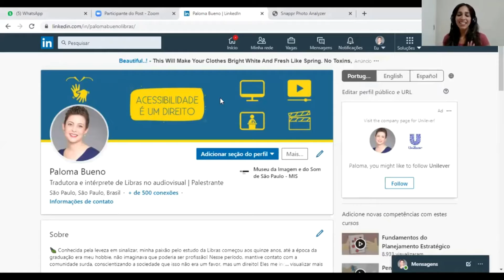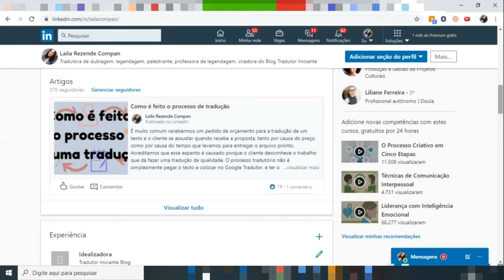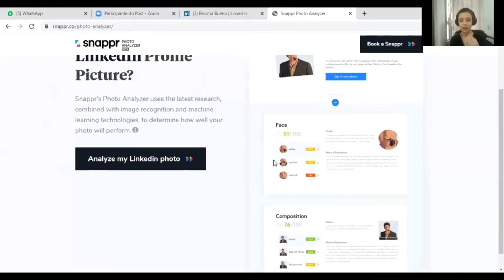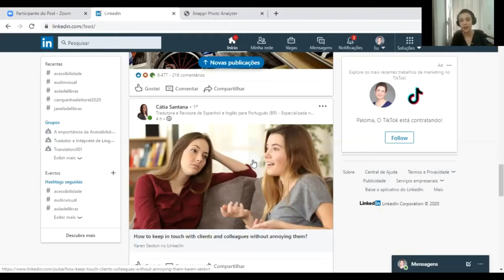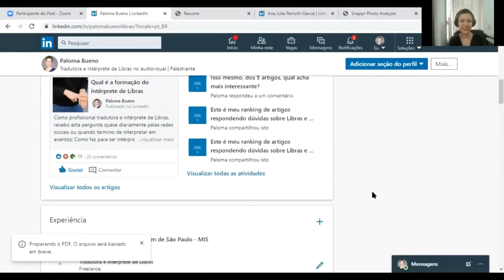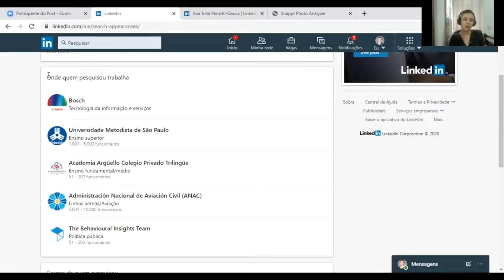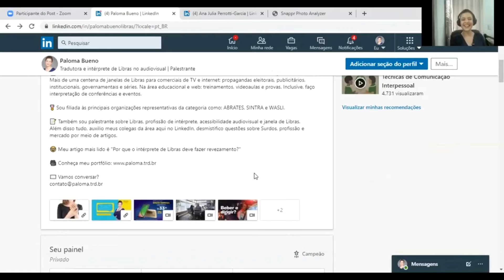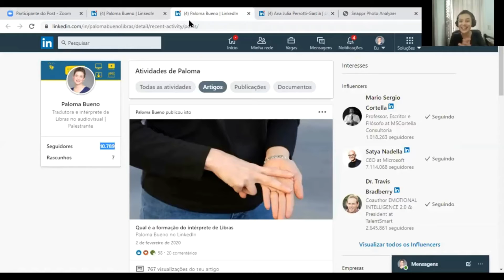LinkedIn para tradutores - com Paloma Bueno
ESTE VÍDEO TEM LEGENDA DISPONÍVEL! Basta clicar na engrenagem e ativar as legendas.

Olá, tradutores! Tudo bem com vocês?

Um dia perguntei lá no Instagram sobre qual assunto vocês gostariam que eu falasse aqui no canal. Alguém me pediu pra falar sobre LinkedIn, mas eu quase não uso essa rede social, então, resolvi chamar quem entende do assunto.

A Paloma Bueno é intérprete de Libras e também oferece uma oficina de LinkedIn para tradutores, por isso lembrei logo dela e a convidei para estar aqui hoje.

-x -x